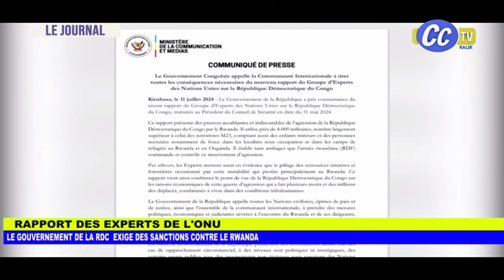JOURNAL TELEVISE : TOUTES LES ACTUALITÉS BRÛLANTES.